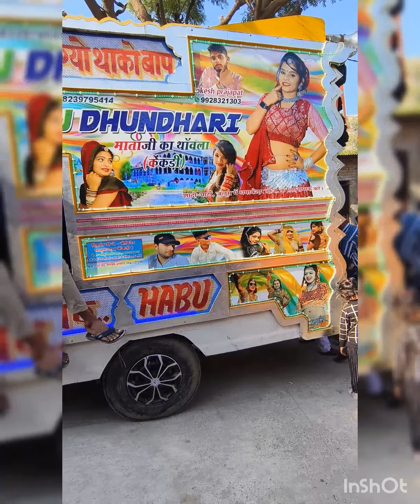PM DJ का धमाका टोडारायसिंह में 15/12/2023 गोविन्द प्रजापत 8239795414 लोकेशप्रजापत 9928321303 शादी